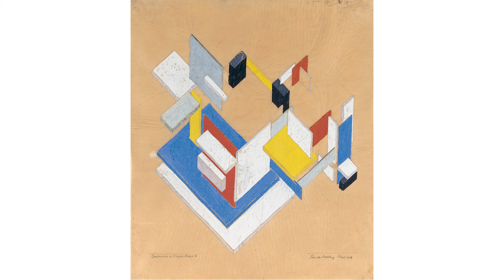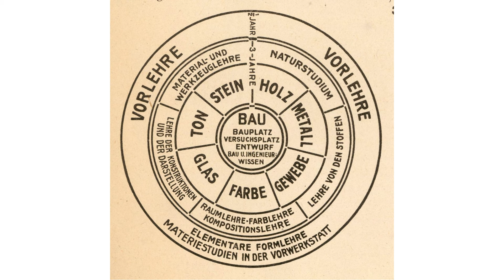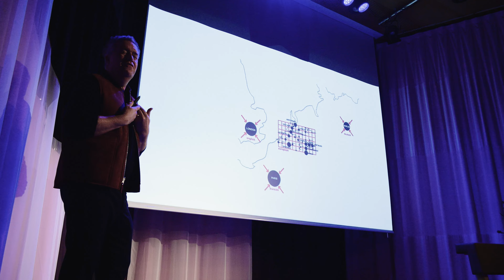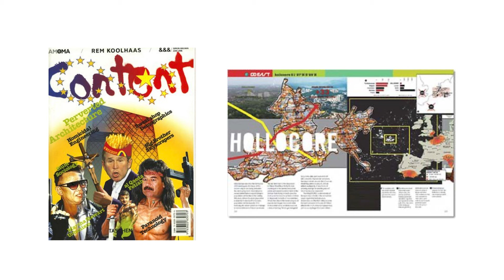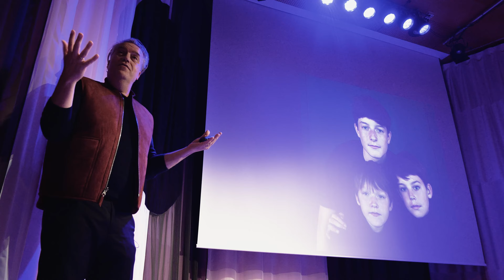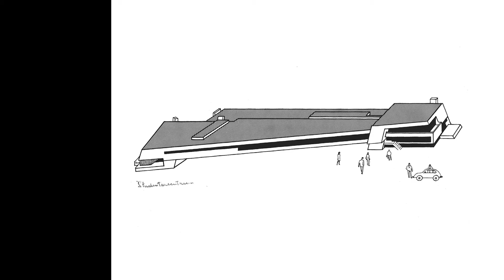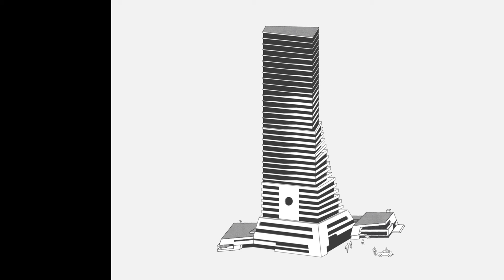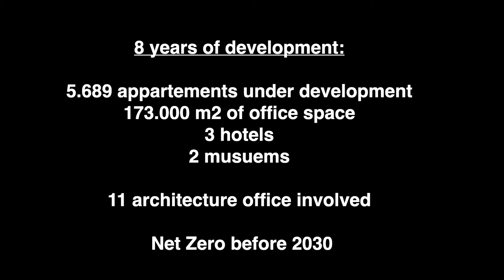Nanne de Ru - Rethinking the business of architecture | Architects, not Architecture.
As part of AnA Rotterdam in October 2023, we had the opportunity to get to know the Dutch architect Nanne de Ru. Check our website for more architecture talks

About Nanne de Ru:
From a young age, Nanne de Ru has been interested in art and architecture. In 2005, he co-founded Powerhouse Company – an architectural firm with offices in Rotterdam, Munich, and Oslo. During the financial crisis in 2008, de Ru seized the opportunity to separate the development of major projects from the architectural firm and co-founded RED Company in 2015. The ambition is to organize the entire chain from development to construction of real estate according to his own vision. That is why he recently established RED Company together with Niels Jansen. Their vision focuses on a healthy mix of sustainability, serving a broad target group, and offering value for investors – without losing sight of high-quality architecture.